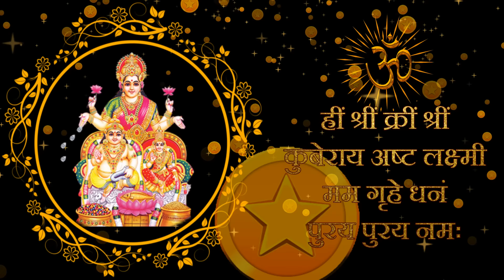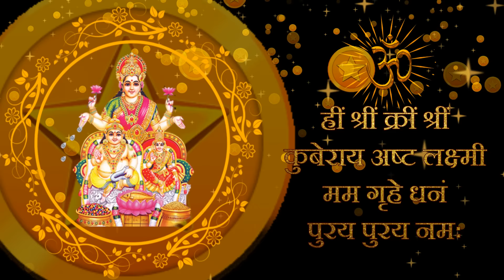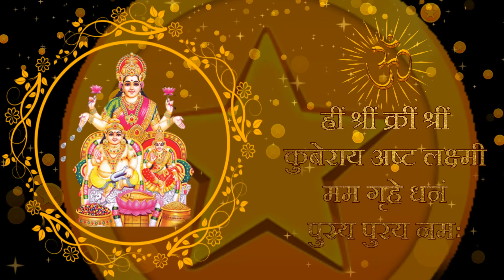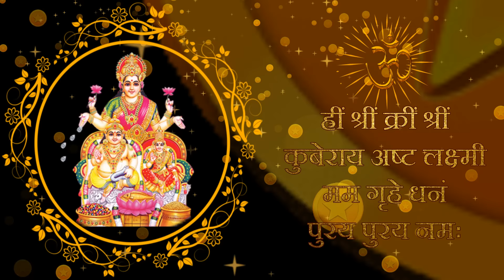कुबेर अष्टलक्ष्मी धनप्राप्ति मंत्र | Kubera Ashta Lakshmi Mantra 108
Kubera Ashta Lakshmi Mantra is a powerful mantra dedicated to the Hindu god Kubera and the eight forms of Lakshmi. The mantra is said to have the power to attract wealth, prosperity, and good fortune to the reciter.
If you are looking for a powerful way to connect with Kubera and Lakshmi and invoke their blessings, then this video is for you. Watch it today and experience the transformative power of the Kubera Ashta Lakshmi Mantra.

Ashtalakshmi is a Sanskrit term that literally means "eight Lakshmis." In Hinduism, Lakshmi is the goddess of wealth, prosperity, and good fortune. The eight forms of Lakshmi are said to represent different aspects of her power and blessings.

The eight forms of Lakshmi are as follows:

Aadi lakshmi is the original or primeval form of Lakshmi. She is the source of all wealth and prosperity.
Dhana lakshmi is the goddess of wealth and abundance. She is said to bestow material wealth on her devotees.
Dhānya lakshmi is the goddess of grains and agriculture. She is said to provide food and nourishment to her devotees.
Gajal akshmi is the goddess of elephants. She is said to bring good fortune and prosperity.
Santana lakshami is the goddess of children. She is said to bless her devotees with good children.
Veeralakshami is the goddess of courage and valor. She is said to give strength and fortitude to her devotees.
Vijayalakshmi is the goddess of victory and success. She is said to help her devotees achieve their goals.
Vidya lakshmi is the goddess of knowledge and wisdom. She is said to bestow knowledge and enlightenment on her devotees.
The eight forms of Lakshmi are often worshiped together in Hindu temples and homes. They are also the subject of many Hindu hymns and prayers.

अष्टलक्ष्मी का अर्थ है, लक्ष्मी के आठ विशेष रूप।
लक्ष्मी के आठ रूप ये हैं- आदिलक्ष्मी, धनलक्ष्मी, धान्यलक्ष्मी, गजलक्ष्मी, सन्तानलक्ष्मी, वीरलक्ष्मी, विजयलक्ष्मी, विद्यालक्ष्मी।

कुबेर अष्टलक्ष्मी धनप्राप्ति मंत्र | लक्ष्मी मंत्र | महालक्ष्मी मंत्र

Listen Free On AMAZON MUSIC

Thank You For Buying Your DAILY ESSENTIALS From Our Store On Amazon.

Mantra Traditional
SINGER-MUSIC                sriparna chatterjee
PROGRAMMING              pramod singh
MIXING MASTERING      darpan agarwal
ASSOCIATE PRODUCER  reshmita das